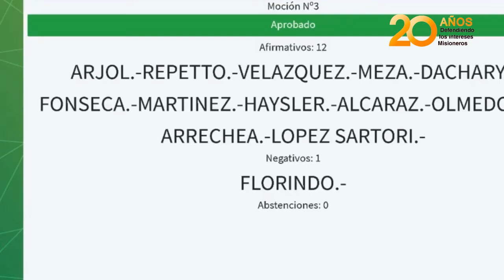Concejales de Posadas, aceptaron la renuncia de Diego Barrios